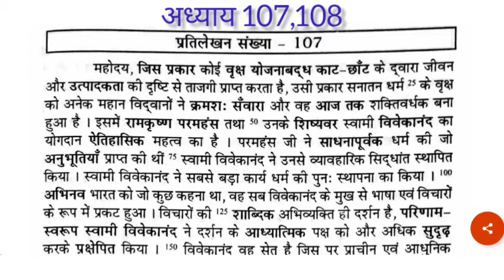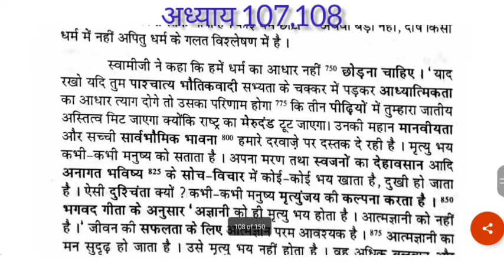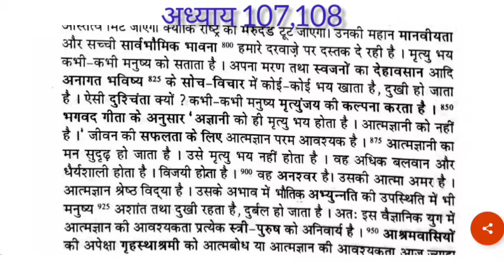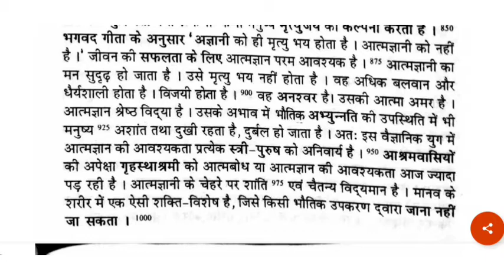110Wpm Dictation//रामधारी गुप्ता खंड 2//अध्याय 107,108//Hindi Shorthand Dictation 110Wpm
110Wpm Dictation//रामधारी गुप्ता खंड 2//अध्याय 107,108//Hindi Shorthand Dictation 110Wpm
110Wpm Dictation//रामधारी गुप्ता खंड 2//अध्याय 9,10//Hindi Shorthand Dictation 110Wpm//Rsmssb Skill
110Wpm Dictation//रामधारी गुप्ता खंड 2//अध्याय 9,10//Hindi Shorthand Dictation 110Wpm//Rsmssb Skill